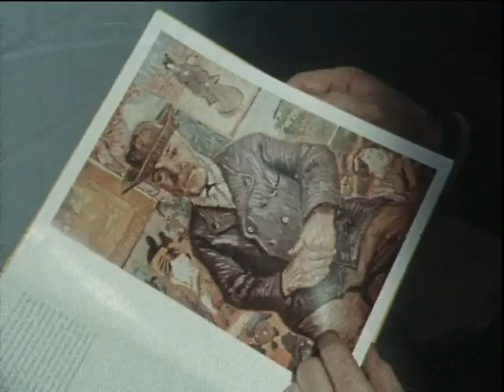Впереди океан (2 серия) (1983) фильм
Бригада проходчиков сооружает тоннель на БАМе. Главный герой фильма - бригадир - Константин Басаргин - личность известная, авторитетная, его имя известно далеко за пределами стройки. Но слава вскружила ему голову. В забое происходит авария, вызванная землетрясением, а в это время Басаргин берет отпуск и уезжает по личным делам...

Впереди океан (2 серия)  (1983) фильм смотреть онлайн

Оператор: Анатолий Лесников
Композитор: Эдуард Богушевский
Монтаж: Светлана Тарик